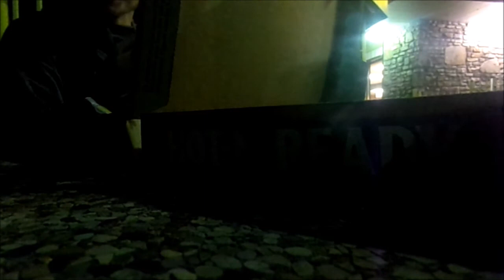We Did It!!!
:                                                                                               Vlog 36 We Climbed Up A Mountain & Then We Hanged With Tyler's Friend & His Friend!

Snapchat - "t_hicky" (Add me to be awesome) :D
My Xbox GamerTag : HicksTylerFTW
My PlayStation GamerTag : HicksTylerFTW

► My Camera : Kodak PixPro AZ251
► My Editing SoftWare : PowerDirector 15

As Always, Keep It Ligit Hicksters
If you got this far in the description I love you